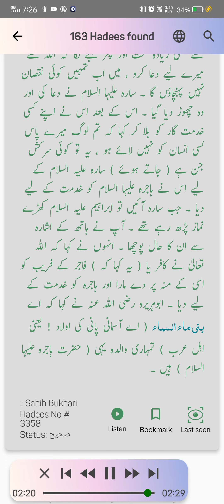hadis juth ibrahim